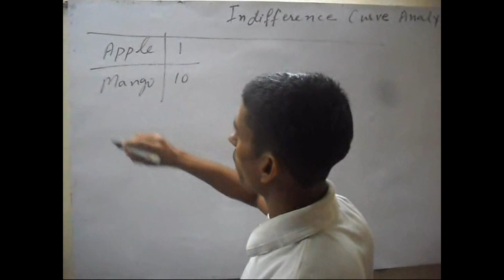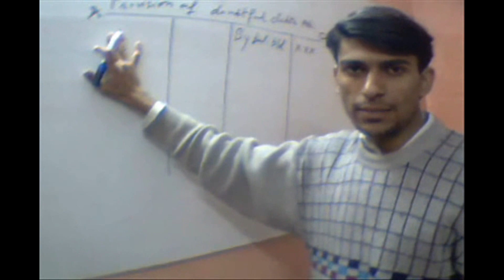Svtuition Youtube Channel Trailer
Svtuition is a free online virtual school whose aim is to provide all education free of cost. We are working under not-for profit organisation. We have made this video with 36 uploaded videos in svtuition youtube channel in which we taught maths, accounting, finance, economics, management, laws, tax, computer and other subjects with full of passion, confidence and fun. Thanks